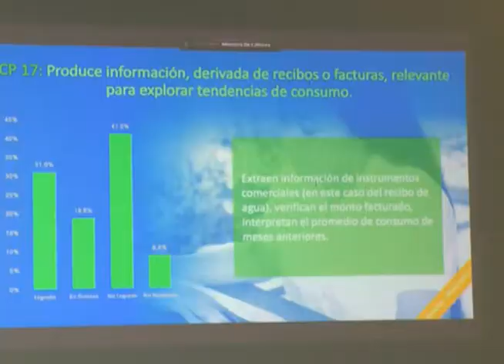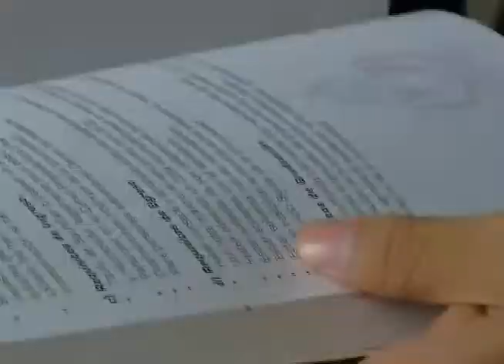ESTUDIO DEL MINED SOBRE CAPACIDADES PRODUCTIVAS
El Ministerio de Educación reveló un estudio de cómo los estudiantes se preparan para enfrentar los retos del diario vivir aplicando los conocimientos adquiridos en la escuela.